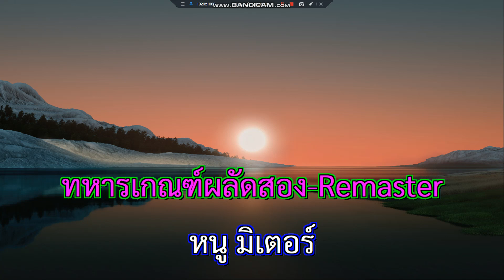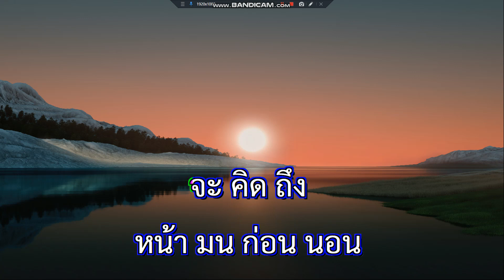ทหารเกณฑ์ผลัดสอง หนู มิเตอร์ Remaster